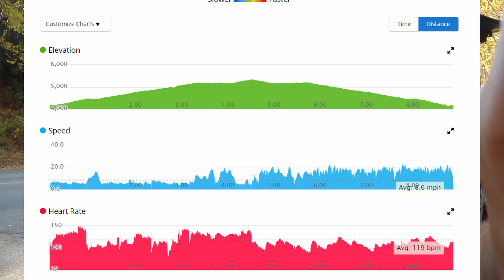My First gravel \ Cyclocross bike \ 2016 Trek Crocket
Left the MTB world for a bit and got me a gravel/ cyclocross bike.
I decided to ride up Wayah Bald RD to the lookout tower.  4-mile incline. Not too bad for the fist ride in about 4 months.